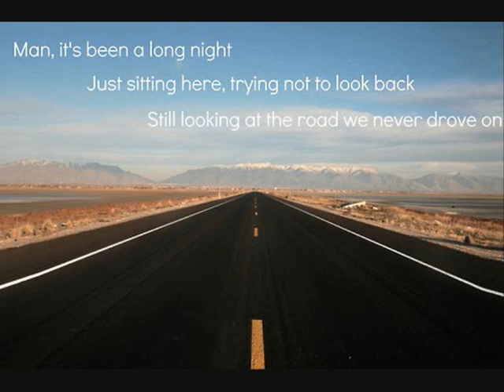Maroon 5 Sad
brilliant spine tingling emotional track from Maroon 5's new album.